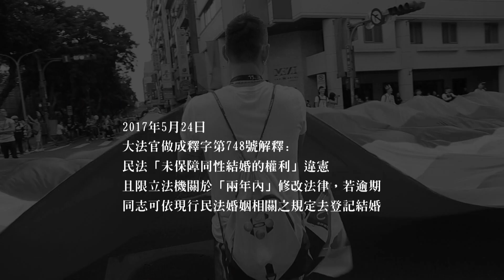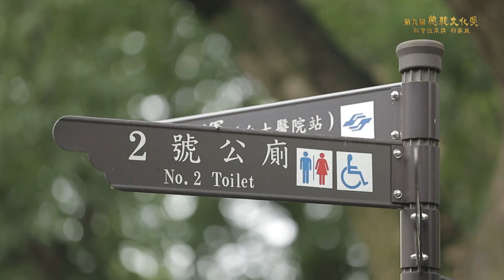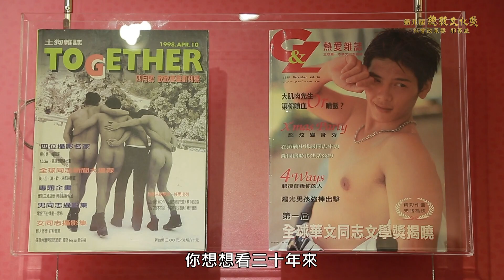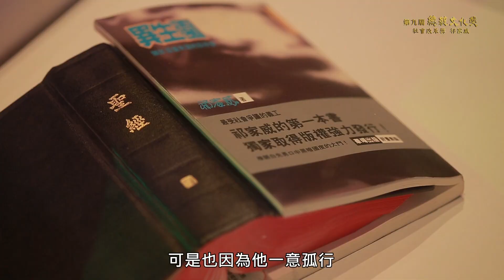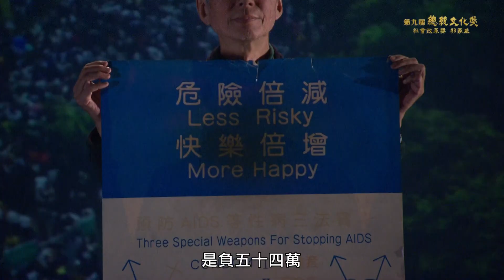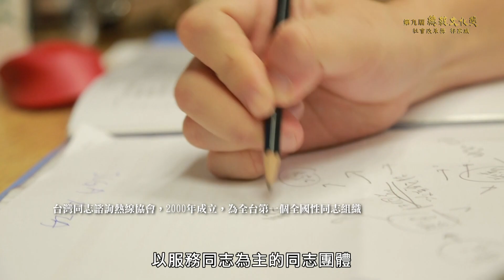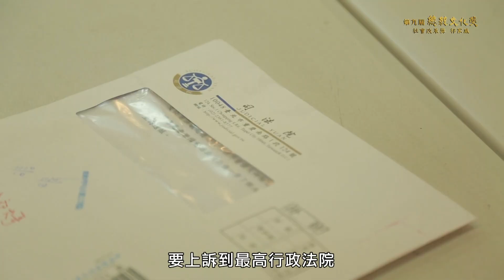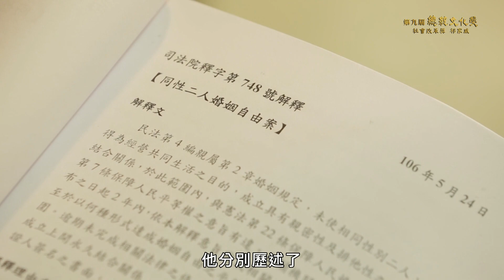【第九屆總統文化獎】社會改革獎-祁家威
社會改革獎祁家威先生在三十年前的森冷年代就公開自己的同志身份，呼籲社會正視同志，並積極倡導愛滋病患者權益。一路走來，他始終堅定地推動同志平權，並因為他提出大法官釋憲案，讓同志婚姻獲得憲法層次的保障，讓台灣在此議題上可望成為亞洲先驅，成為更進步的國家。